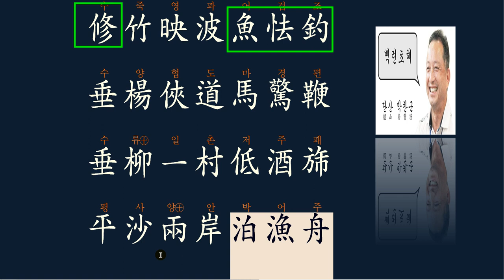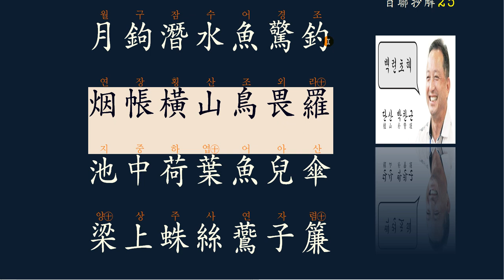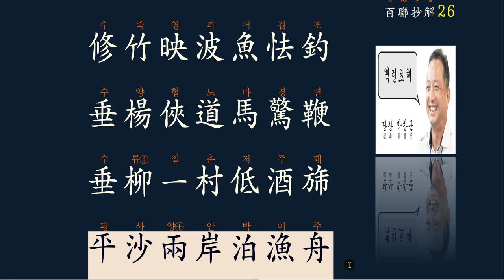한시의 묘미 : 대련 對聯 26강/50강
7언 율시의 기본은
한문의 장벽을 넘어 설 수 있도록 꼼꼼한 해설과 해석을 통해
문리(文理)를 터득할 수 있도록 도와 드립니다.